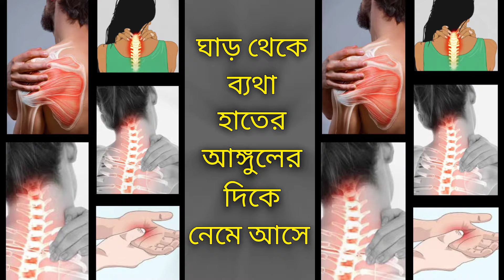ঘাঁড় ব্যথা এবং হাত ঝিঁঝিঁ, অবশ অবশ দূর করার ব্যয়াম।তীব্র ঘাঁড়ের ব্যথা দূর করার উপায়। Neck pain.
ঘাড়_ব্যথা দূর করার উপায়।
তীব্র ঘাড়ের ব্যথা দূর করার উপায়।
# ঘাঁড় ব্যথা হাত ঝিঝি দূর করার উপায়।
ঘাড় হাড়ক্ষড় হওয়ার কারন।
ঘাড়ের ব্যথা দূর করার ব্যয়াম।
প্রচন্ড ঘাঁড় ব্যথা দূর করার চিকিৎসা / থেরাপি।
ঘাড়ের ডিস্কের সমস্যার সহজ সমাধান।
ঘাড় ব্যথার থেরাপি চিকিৎসা।
অপারেশনবিহীন ঘাঁড় ব্যথার চিকিৎসা।
gar bethar chikitsha
gare betha dur korar upai.
Neck pain remove exercise
cervical spondylosis treatment